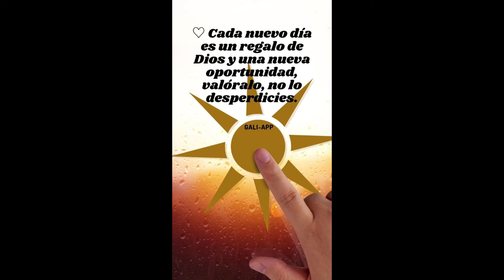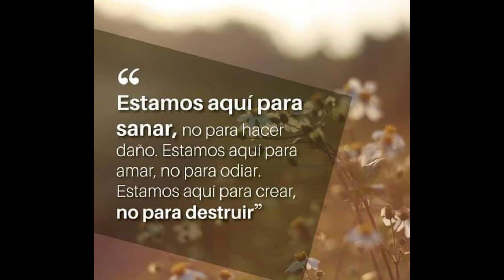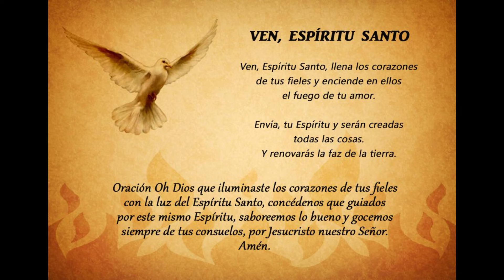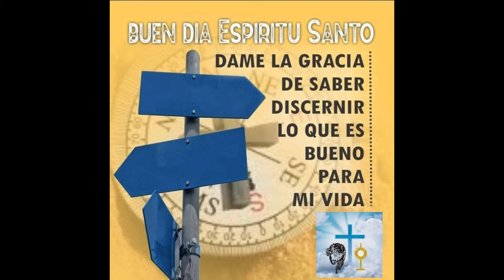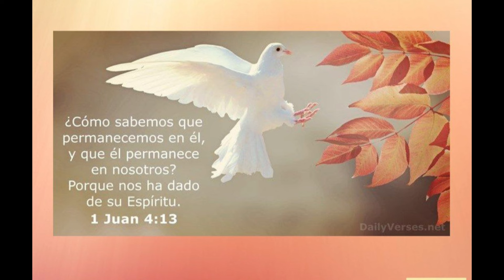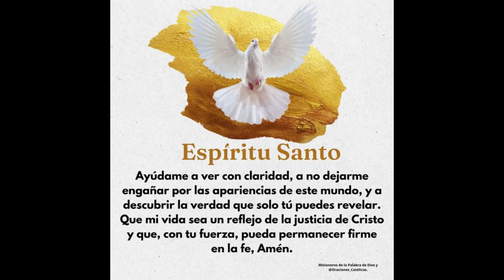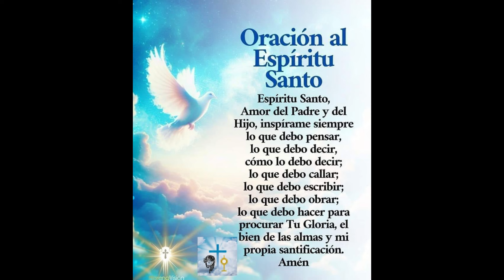UNOS MINUTOS con el ESPÍRITU SANTO🕊️20 de NOVIEMBRE🔥oremosjuntos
¡Muy buenos días a todos!
Que la gracia y el amor de Dios llenen sus corazones en este día que Él nos concede como un regalo lleno de nuevas oportunidades. Es un privilegio y una alegría poder reunirnos nuevamente en este espacio de fe y comunión.

Hoy, miércoles 20 de noviembre, les extiendo una cálida bienvenida a este momento de reflexión y oración. Los invito a detenerse por un instante, a tomar un respiro profundo y a abrir sus corazones al Espíritu Santo, quien desea inundarnos con su luz, su paz y su consuelo.

Que en este tiempo que compartimos juntos, podamos sentir la cercanía amorosa de Dios, quien nos renueva y fortalece para afrontar cada reto con esperanza y confianza en su infinita bondad.

Gracias por su presencia, por la generosidad de compartir este espacio sagrado. Que cada palabra, cada pensamiento y cada oración que brote hoy sea una semilla de bendición en nuestras vidas.

Del mensaje de monseñor Víctor Manuel Fernández:

Es cierto que el Espíritu Santo quiere hacer grandes cosas en nuestras vidas. Pero lo que cuenta no es la notoriedad, la fama o los éxitos llamativos. Cosas grandes significa que hagamos lo que Dios espera de nuestras vidas, aunque nadie descubra el valor que tienen esas cosas. Lo importante es que cada uno sea lo que debe ser, que ocupe el lugar que debe ocupar en el universo. Eso es grande. Veamos cómo lo decía Martin Luther King:
“Si no puedes ser un pino sobre un monte, sé una hierba, pero sé la mejor hierba pequeña a la orilla del arroyo.
Si no puedes ser un árbol, sé un arbusto. Si no puedes ser una autopista, sé un sendero.
Si no puedes ser el sol, sé una estrella.
Sé siempre lo mejor de eso que eres. Trata de descubrir el proyecto que estás llamado a realizar y dedícate con pasión a cumplirlo en la vida.”
El Espíritu Santo puede ayudarnos a descubrir eso que debemos ser, y puede darnos la fuerza y la creatividad para que lo logremos de la mejor manera posible.

El mensaje de monseñor Víctor Manuel Fernández nos invita a redescubrir la verdadera grandeza, una que no se mide por la fama o los logros visibles, sino por la fidelidad a lo que Dios ha soñado para cada uno de nosotros. El Espíritu Santo no busca hacer de todos héroes reconocidos o figuras destacadas, sino formar almas llenas de amor y dedicación a su propósito único.
Cada persona tiene un lugar insustituible en el plan divino. Ser grande, como señala este mensaje, no implica destacar entre los demás, sino ser auténtico en aquello para lo cual hemos sido creados. Incluso los actos más sencillos, cuando son realizados con amor y fidelidad, tienen un valor eterno y una grandeza que trasciende este mundo.

OREMOS:

Oración: Espíritu Santo, Ayúdame a Ser lo que Tú Sueñas para Mí

Espíritu Santo, fuente de sabiduría y amor,
hoy me presento ante Ti con humildad y confianza.
Guía mi corazón para descubrir aquello que Dios ha soñado para mi vida.
Ayúdame a reconocer mis dones y talentos,
y a usarlos con generosidad y alegría en el servicio a los demás.

No permitas que me deje llevar por el deseo de notoriedad o éxito vacío.
Enséñame a valorar la grandeza de lo pequeño,
a vivir cada día fiel a mi vocación,
aunque nadie más vea el fruto de mis esfuerzos.

Espíritu Santo, dame la fuerza para ser lo que debo ser,
aunque sea una simple hierba a la orilla del camino.
Hazme auténtico, sincero, y siempre dispuesto a cumplir tu voluntad,
con amor y dedicación, en cada momento de mi vida.

Llena mi alma de tu creatividad divina,
para que todo lo que haga refleje tu luz y tu amor.
Que no me falte la pasión para entregarme con generosidad
a la misión que me has confiado.

Espíritu Santo, te pido que me guíes,
que me transformes, y que me des el coraje
de vivir plenamente la vocación que has puesto en mi corazón.
Que mi vida, en toda su sencillez,
sea una ofrenda que te glorifique.
Amén.